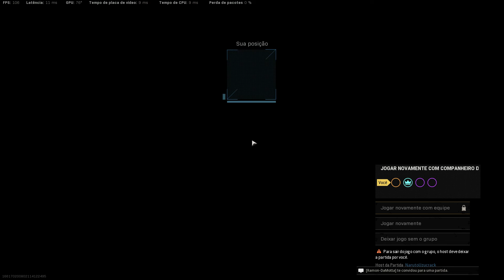Marco5 - Escudo - Vitoria - Warzone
GPU: NVIDIA GeForce RTX 2060
CPU: AMD Ryzen 5 3600 6-Core Processor
Memória: 12 GB RAM (11.93 GB RAM utilizável)
Resolução atual: 1920 x 1080, 144Hz
Sistema operacional: